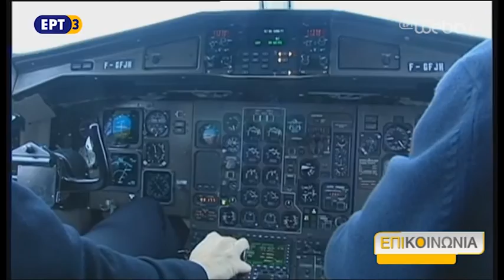ΕΡΤ3 - Το τελευταίο πέταγμα στην Κίναρο, με τη μουσική του Γιώργου Καζαντζή.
Απόσπασμα από την εκπομπή ΕπιΚΟΙΝΩΝΙΑ (11/02/2016)